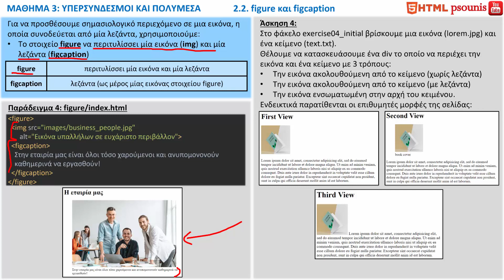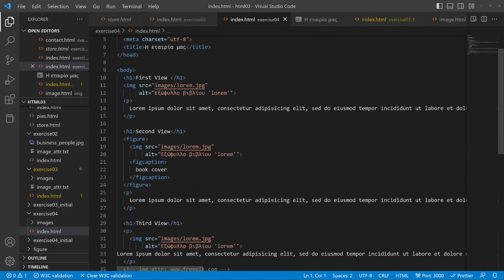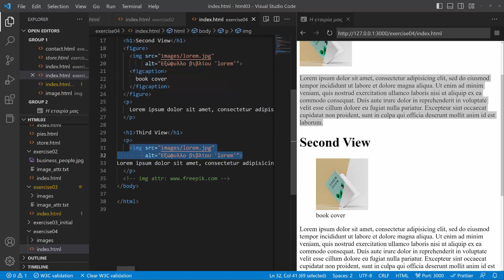HTML - ΜΑΘΗΜΑ 3 - ΥΠΕΡΣΥΝΔΕΣΜΟΙ ΚΑΙ ΠΟΛΥΜΕΣΑ - ΜΕΡΟΣ 4 από 6 - Εικόνες: figure και figcaption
ΠΕΡΙΕΧΟΜΕΝΑ ΒΙΝΤΕΟ:
2. Πολυμέσα
2.2. figure και figcaption
ΠΕΡΙΕΧΟΜΕΝΑ ΜΑΘΗΜΑΤΟΣ:
1. Υπερσύνδεσμοι
1.1. Σύνδεσμοι στην ίδια σελίδα
2. Πολυμέσα
2.1. Το στοιχείο img
2.2. figure και figcaption
2.3. Tο στοιχείο video
2.4. To στοιχείο audio (και ενσωμάτωση πολυμέσων)